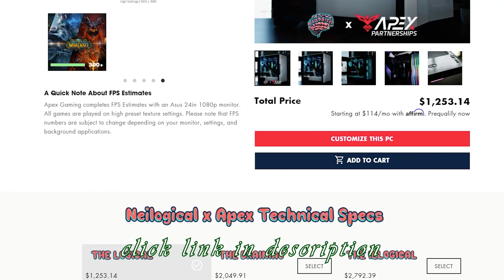BeamNG Multiplayer CAR HUNT On Icey Winter Map! Complete Chaos & Destruction!